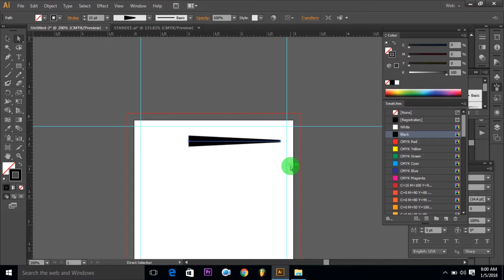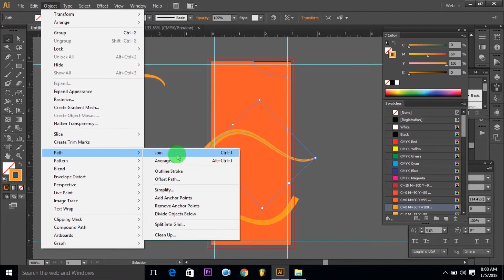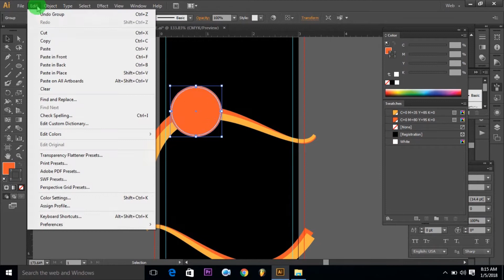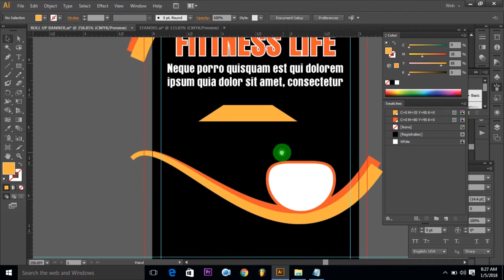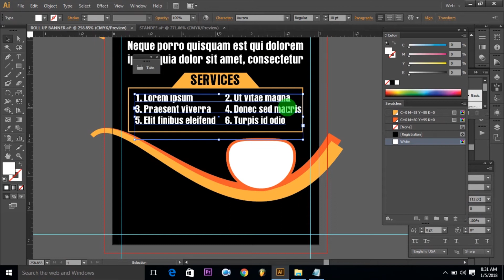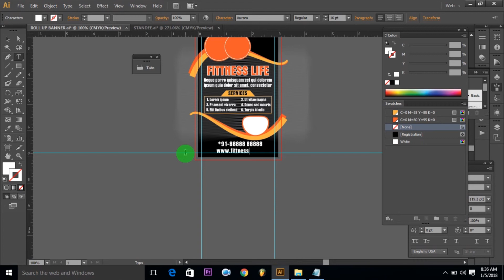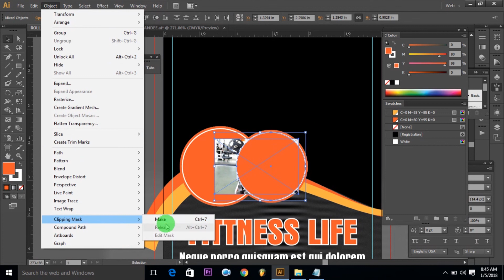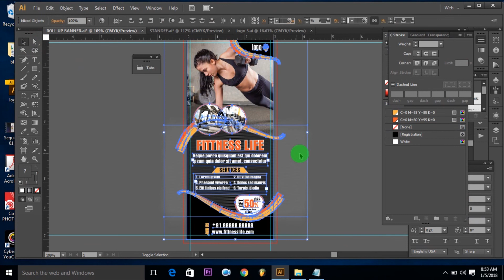Roll-Up Banner design in Illustrator Tutorials - How to Design a pull-up banner~ Make a Standee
How to design roll up banner, Standee Design, gym Billboard design In this videos you will learn how to design a creative GYM roll up banner Design in illustrator cs6.

My Tutorial
Illustrator CS6 Tutorial Creative roll up banner Design Hindi english, urdu, hindi
Illustrator CS6 Tutorial morden roll up banner Design Hindi english, urdu, hindi
Illustrator CS6 Tutorial morden STANDEE Design Hindi english, urdu, hindi
Illustrator CS6 Tutorial #2 flex design Templates With Jit Grafix
Illustrator CS6 Tutorial #2 flex  Design
Illustrator CS6 Tutorial Modern Billboard Design Templates  With Jit Grafix
Banner deign Template Design in Illustrator CS6 with Jit Grafix
Illustrator CS6 Tutorial Hoarding design best idea
Illustrator CS6 Tutorial Sign board best idea
how to use Smudge tool in Illustrator CS6 Experiment Course Part english-hindi by Jit Grafix
PowerClip in Illustrator CS6 best idea  by Jit Grafix
Brochure Design in Illustrator CS6 best tutorial new tips & trick by jit
how to use attract tool in Illustrator CS6 Urdu-hind Expriment course best tips and trick
How to Use twril tool in Illustrator CS 6 Experiment Course english-Hindi
how to make photo frame using Illustrator CS6 best tips & trick new tutorial
powerclip tools tips in Illustrator Experiment  Urdu-hindi
How to Import, Export, JPG & PNG files in Illustrator CS6 Experiment Course  Urdu-hindi
How to Export Inpage Writing in to Illustrator CS6  Experiment Course  by Jit Grafix
Illustrator CS 6 Experiment Course part Urdu-hindi  by Jit Grafix
Illustrator CS 6 Experiment Course part 2017 Urdu-hindi  by Jit Grafix
How to Download Illustrator CS 6 Urdu -Hindi just one click free for life with crack
convert jpg to vector tutorial  2 best tutorial 2017
Roll up banner design
Flyer
Standee
Flex Design
Poster Design

Adobe Photoshop | Adobe illustrator | Adobe Indesign | Coreldraw